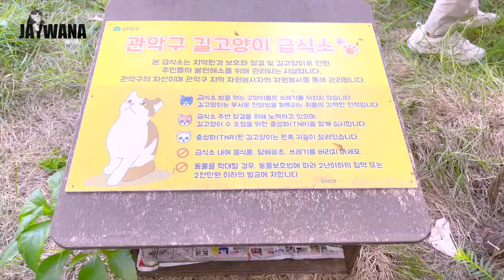이젠 유기동물까지 확대하러 간 유튜버 (제이와나x지안스캣)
동물학대 논란이 심각한 요즘 세상..

- Profile -
품종 : 코리안숏헤어(고등어태비)
성별 : 남(중성화)
나이 : 10세(2021년 기준)
생일 : 2012년 2월 22일
입양일 : 2015년 2월 17일
특이점 : 순하고 애교가 많음. 스킨십을 좋아함

(BGM)

Track : 꼬마공주와 꼬마왕자 / 여름밤의 꿈